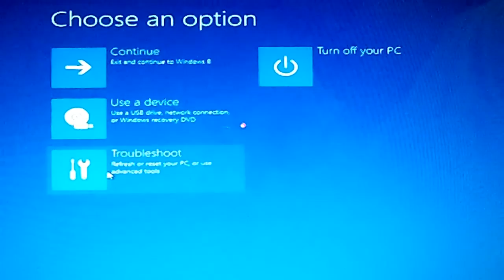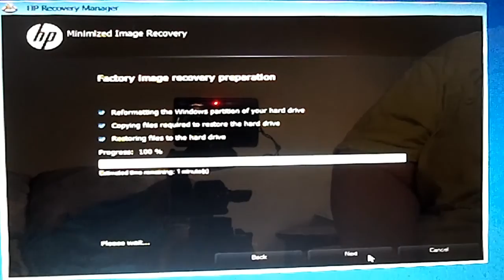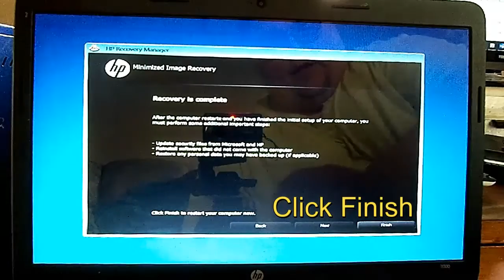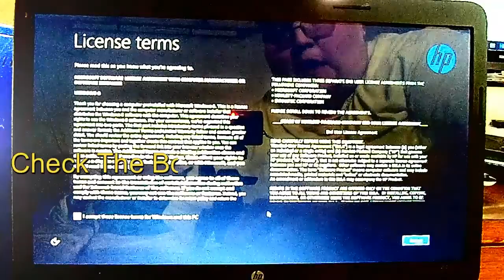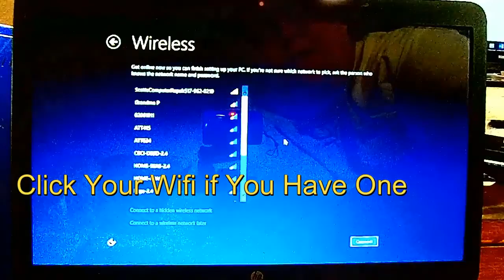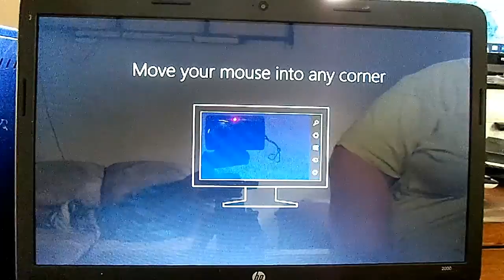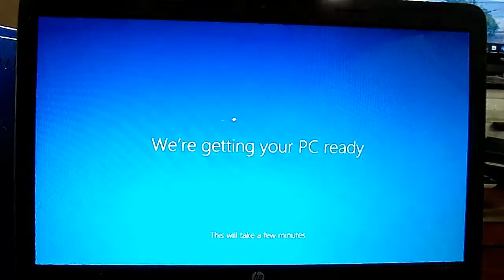HP 2000 TPN-I108 Notebook Factory Reset Windows 8